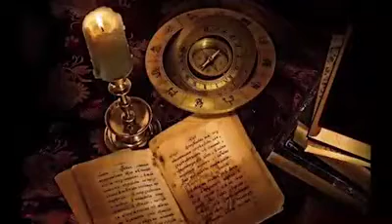بہترین طریقے سے سمجھایا گیا